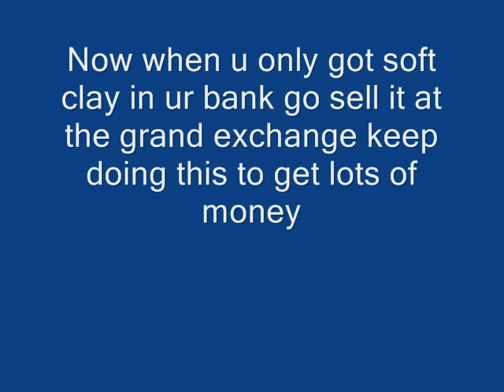How to make lots of money on runescape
click more

this is how requirements are at least 200k, 400k is better though

if u want to add me ask me first otherwise i won't be online

Jagex and Runescape are registered trademarks of Jagex Limited.

#95 - Most Discussed (This Month) - Gaming
#49 - Most Viewed (This Month) - Gaming

tehnoobshow thepwnageninja herzantix tehnoobshoow
Penny the Penguin funny runescape rs free zezima animal skychi account twixalex crush hilarious dark arm3 sladeakakevin crushman90 runescape boss kalphite dragon king black chaos elemental queen parody Lord of the rings sisterhood traveling pants moby dick war of worlds lion boy series starr parody hilarious rs retard runescape. twixalex crushman michael weird upside down cheese popper kids kid wheelchair dude green blue yellow are all colors of the rainbow skittles rule skittle commercial delicious cookie sprinkles dramatic prarie dog stick figures on crack 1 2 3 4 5 are all numbers of the rainbow wtf did i just say number of the rainbow thats kind of stupid in a funny way with balony pk vid video f2p p2p bank free account extra tags:
1 Pure Devil, Evilsexc, Dizzy Mauler, I Shonomercy, E4t F0od Nub, Im Easy Xp, Iminsan3, Pure insan3, and Xoxofuryxoxo.

=] extra tags =P
rs elvewatford
range of ish dueling vid i vmser i i ayzee
man utd has dominated for basically all of the 1990's,,now that we've brought the trophy back to old trafford in 06-07,,we will prevail and defend the title for yet another decade,,,,,
Extra Tags: nemanja vidic rio ferdinand patrice evra wes brown cristiano ronaldo wayne rooney manchester united is the best old trafford theatre of dreams kings of football michael carrick owen hargreaves paul scholes ryan giggs anderson carlos tevez louis saha ji-sung park john o'shea best goals of the season linkin park faint numb westmoorings trinidad and tobago west indies st mary's college leston paul sean de silva
Category: Sports
Tags: manchester united decade of dominance cristiano ronaldo 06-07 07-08 wayne rooney vs goal best tricks rainbow luis nani
Category: Sports
Tags: wayne rooney boy wonder manchester united westmoorings cristiano ronaldo fighting spirit trinidad and tobago family guy a b c d e f g h i j k l m n o p q r s t u v w x y z chop shop studio's recorded at chop shop 2007 Quest Rock Network Entertainment 88 productions produced and rap Let me live my life da the gemini mixtape
beyonce trinna rihhana Lil Wayne Show me what you got freestyle cashmoney baby birdman jay-z young money
extra tags: artist dame dash beanie seagal diss beef hello new orleans roca fella
rap hip-hop country Young Jeezy USDA -Quikee Personal Video BloodRaw Mr 17-5 Slick Pulla Keisha Cole Beef Fm atlanta georgia jacksonville florida mr
chop shop studio's mobile alabama